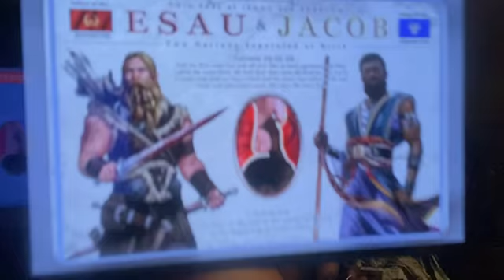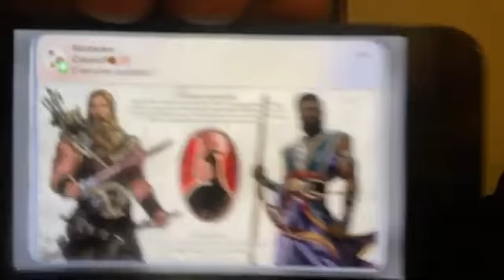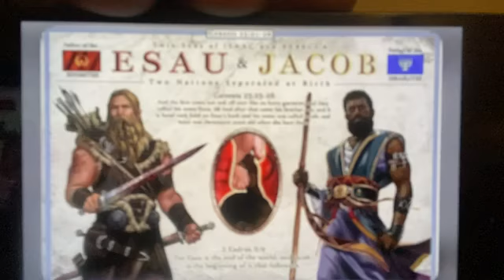Who Is Esau/Edom And The Lord's Sword? PT 2